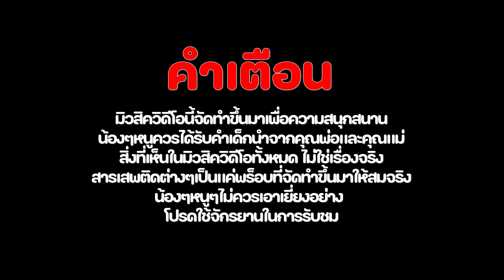ทรงเอเทปูน Ft. gunner , Bigslp , Thebest